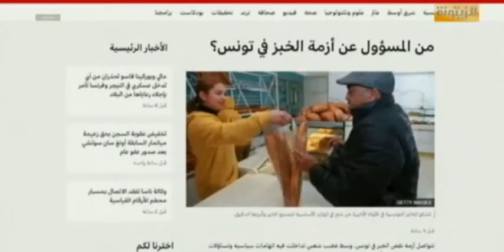خلود التومي : الناس تاعبة.. شي يوجع القلب.. لا مفر من ثورة الجياع...